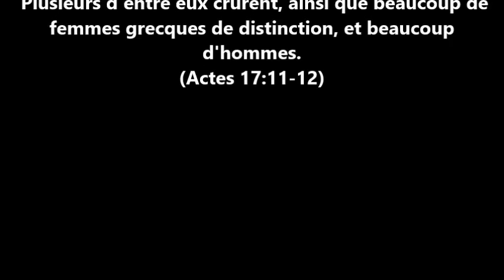Séminaire JAFA 2017 Armagueddon comment étudier la Bible deuxième partie